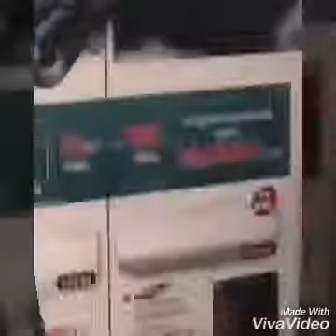Fan vui vẻ chúc mừng sinh nhật Sớm tới Mark Prin